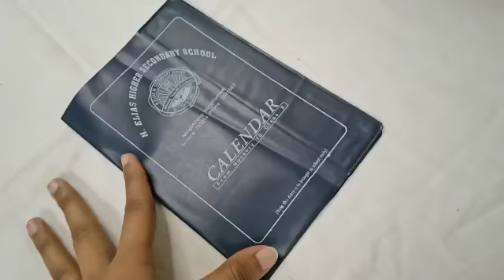Schools Diaries Cover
Jamil Enterprise
manufacture all type of  pvc plastic school diary cover & event card cover multicolor.
we are manufactuer customize size and design of  school diary cover and other type of pvc plastic event card Cover.